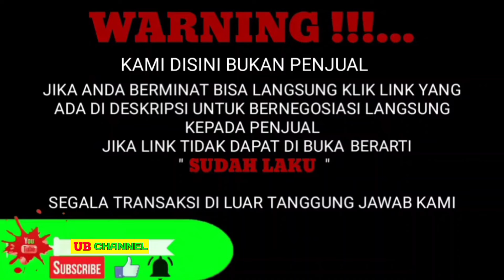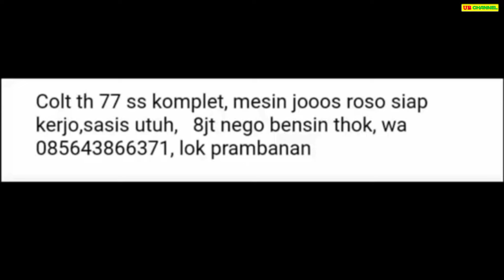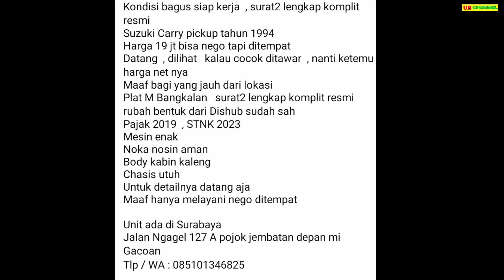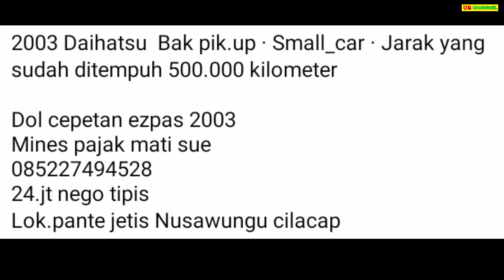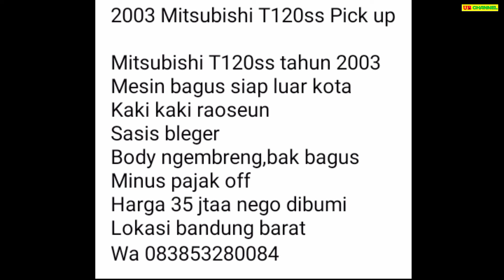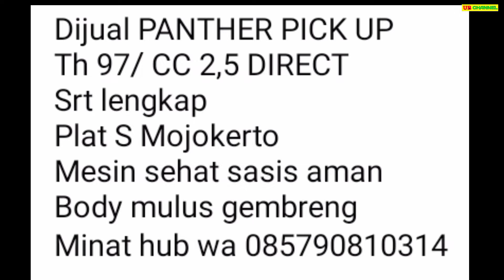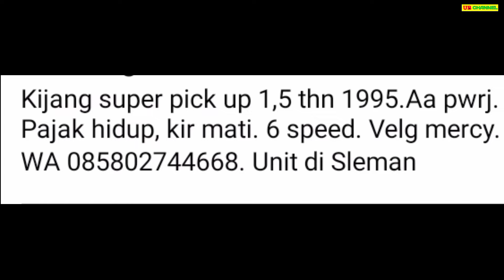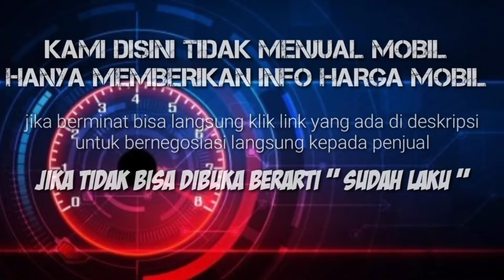7 MOBIL PICK UP BEKAS MURAH MULAI 8 JUTA TERBAIK 2024 BURUAN DIBELI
7 MOBIL PICK UP BEKAS MURAH HARGA MULAI 8 JUTA

AWAS PENIPUAN !!!...

8

19

24

35

39

43

67

Terima Kasih..